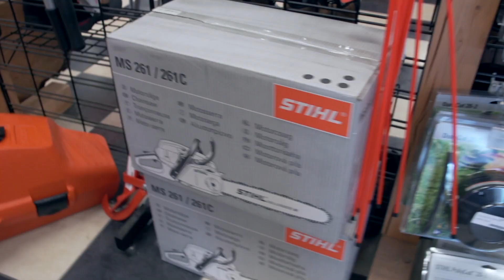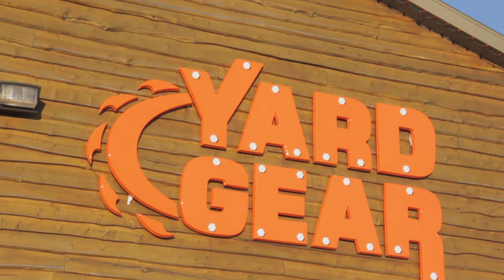Yard Gear/Stihl Chainsaw Theme Song Contest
Here is all the info you need for the Yard Gear/Stihl Theme Song Contest!
The contest runs from August 18th to September 18th at Noon. Use your chainsaw to cover a section of the Yard Gear theme song (link to the song below). (No chainsaw? Whatever is your loudest yard-power tool)
 Share your video on our Facebook page and share the link to get lots of likes, because the most likes on the video (on the page itself) wins!

*By entering this contest, you agree that Yard Gear and Stihl are not liable for any accident, injury, or damage that may occur to yourself, others, or your gear.